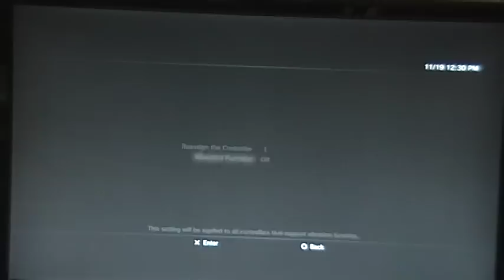NCR 8 Tekken 6 - Jack 6 vs Bryan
Nov 20-21 Embassy Suites Hotel in Milpitas CA